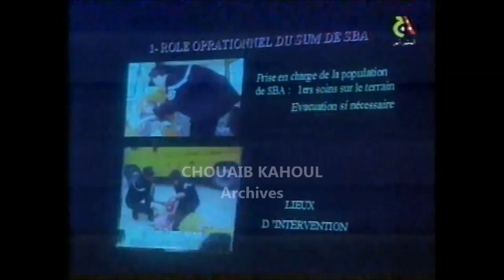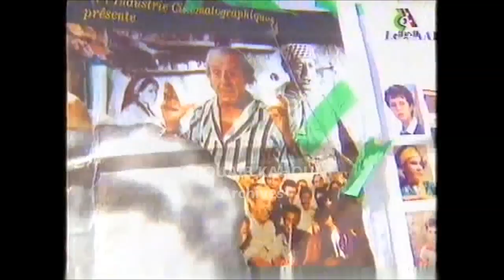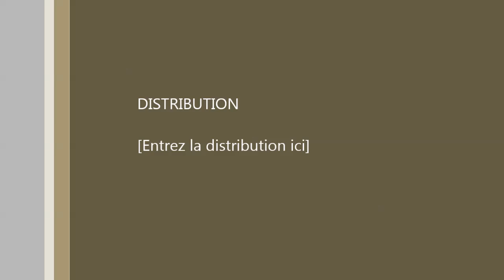ذكريات التلفزيون الجزائري (نشرة ألأمازيغية ليوم 1 جويلية 1999)